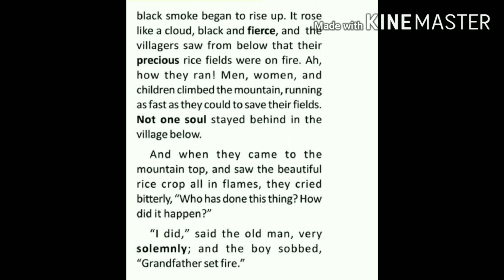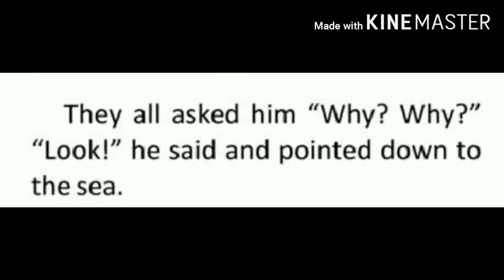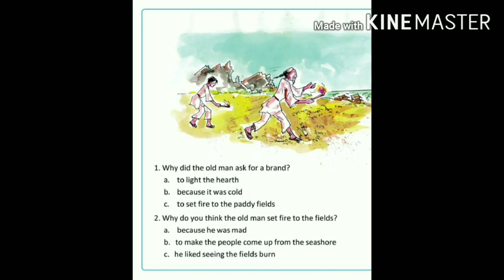10 ആം തരം തുല്യത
തുല്യത പരീക്ഷ 2020
തുല്യതാ പരീക്ഷ
തുല്യതാ കോഴ്സ്
തുല്യത പഠനം
തുല്യത പരീക്ഷ
thulyatha course
തുല്യത english
thulyatha exam
thulyatha english notes
thulyatha in english
thulyatha meaning english
thulyatha sslc
sslc thulyatha notes
sslc thulyatha exam 2020
the thulyatha exam
10th thulyatha exam 10 ആം തരം തുല്യത പഠിതാക്കൾക്ക് വേണ്ടി NIBUS WORLD YOUTUBE CHANNEL നടത്തുന്ന ENGLISH CLASS PART-6